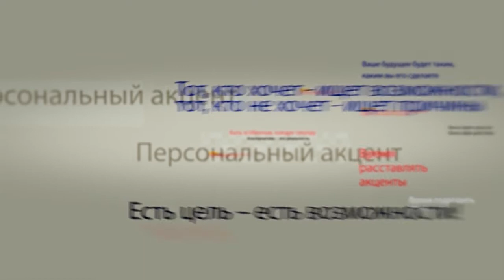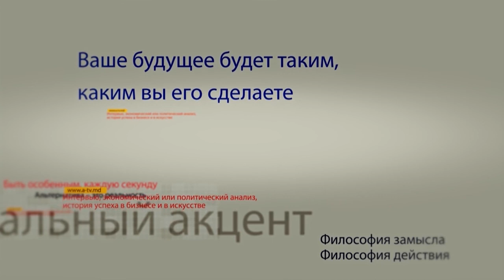Виссарион Чешуев в программе "Персональный акцент"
Национальное агентство по регулированию в энергетике утвердило сегодня новый тарифы на поставку электрической энергии, повысив его на 3,4%. Таким образом, за один киловатт население будет платить 1,99 леев. С 1 мая вырастут тарифы и на теплоэнергию на 5 процентов. В публичном обсуждении требований энергетиков участвовали и представители гражданского общества. Хотелось бы разобраться в причинах роста. В чем претензии поставщиков электроэнергии и тепла? В нашей студии сегодня один из участников этих прений - экономический аналитик Виссарион Чешуев.